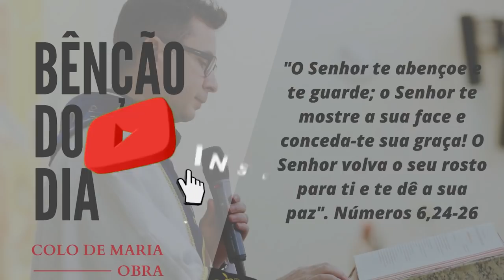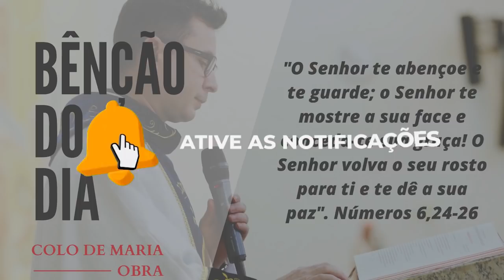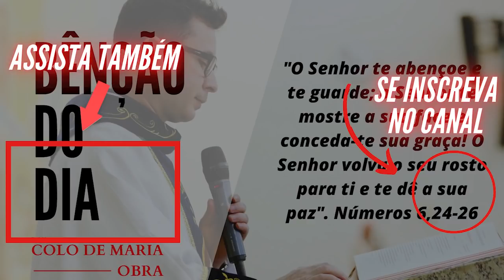A Bênção do Dia | 18/08/2021 | Evangelho do Dia Mt 20,1-16a | Liturgia Diária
A Bênção e o evangelho do Dia  | 18/08/2021 com o Padre Alessandro Bobinton.

Se você quer receber esta Bênção em formato de áudio diariamente em seu Whatsapp, basta adicionar o número em seus contatos e enviar uma mensagem no Whatsapp com a palavra "Receber".

Naquele tempo, disse Jesus aos seus discípulos esta parábola: 1“O Reino dos Céus é como a história do patrão que saiu de madrugada para contratar trabalhadores para a sua vinha. 2Combinou com os trabalhadores uma moeda de prata por dia, e os mandou para a vinha. 3Às nove horas da manhã, o patrão saiu de novo, viu outros que estavam na praça, desocupados, 4e lhes disse: ‘Ide também vós para a minha vinha! E eu vos pagarei o que for justo’. 5E eles foram. O patrão saiu de novo ao meio-dia e às três horas da tarde, e fez a mesma coisa. 6Saindo outra vez pelas cinco horas da tarde, encontrou outros que estavam na praça, e lhes disse: ‘Por que estais aí o dia inteiro desocupados?’ 7Eles responderam: ‘Porque ninguém nos contratou’. O patrão lhes disse: ‘Ide vós também para a minha vinha’. 8Quando chegou a tarde, o patrão disse ao administrador: ‘Chama os trabalhadores e paga-lhes uma diária a todos, começando pelos últimos até os primeiros!’

9Vieram os que tinham sido contratados às cinco da tarde e cada um recebeu uma moeda de prata. 10Em seguida vieram os que foram contratados primeiro, e pensavam que iam receber mais. Porém, cada um deles também recebeu uma moeda de prata. 11Ao receberem o pagamento, começaram a resmungar contra o patrão: 12‘Estes últimos trabalharam uma hora só, e tu os igualaste a nós, que suportamos o cansaço e o calor o dia inteiro’.

13Então o patrão disse a um deles: ‘Amigo, eu não fui injusto contigo. Não combinamos uma moeda de prata? 14Toma o que é teu e volta para casa! Eu quero dar a este que foi contratado por último o mesmo que dei a ti. 15Por acaso não tenho o direito de fazer o que quero com aquilo que me pertence? Ou estás com inveja, porque estou sendo bom?’ 16aAssim, os últimos serão os primeiros, e os primeiros serão os últimos”.